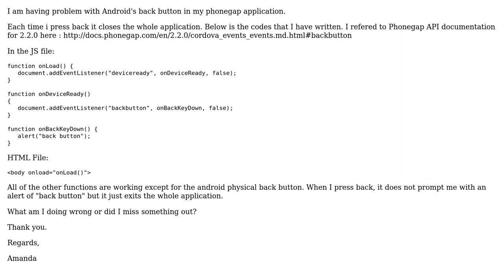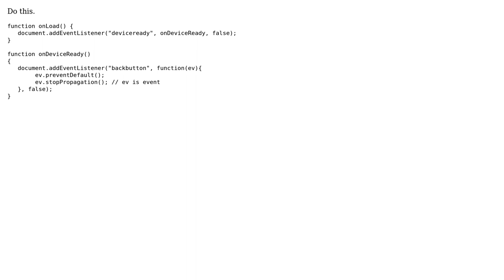Phonegap Cordova 2.2.0 & Android back button (2 Solutions!!)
Phonegap Cordova 2.2.0 & Android back button

With thanks & praise to God, and with thanks to the many people who have made this project possible! | Content (except music & images) licensed under CC BY-SA | Music | Images & others | With thanks to user pers3us user Nicklas Gnejs Eriksson user Amanda and the Stack Exchange Network Trademarks are property of their respective owners. You are responsible for your own actions.